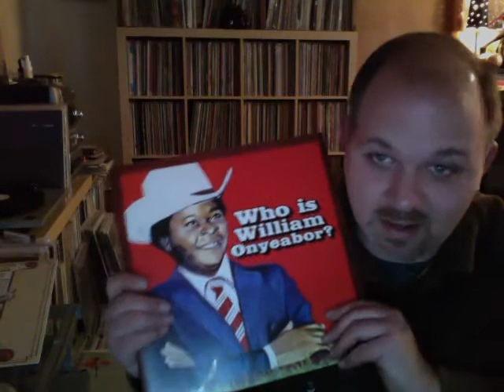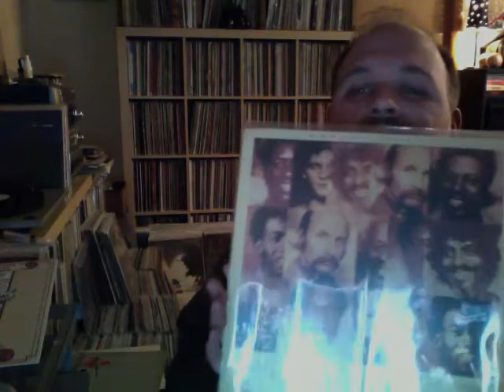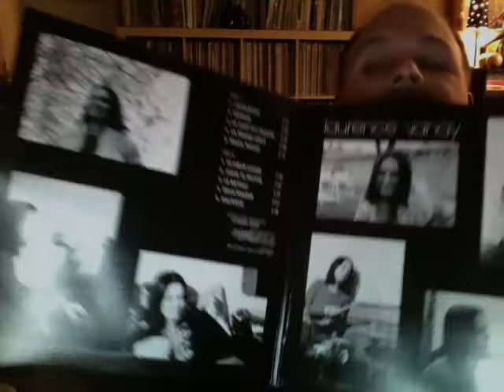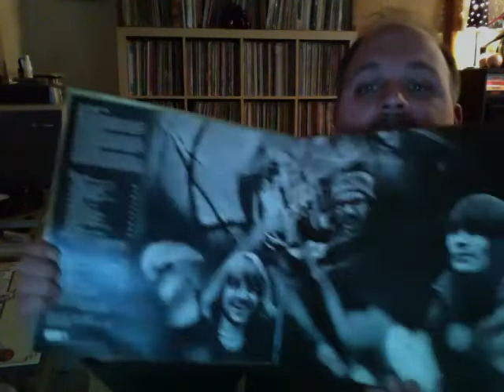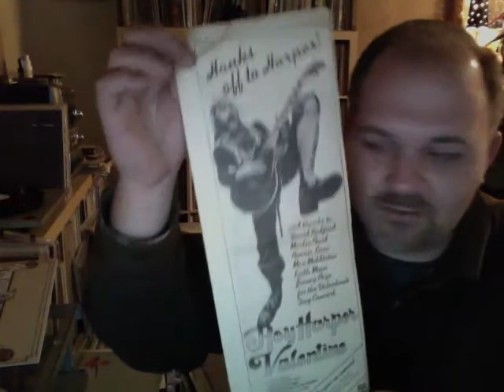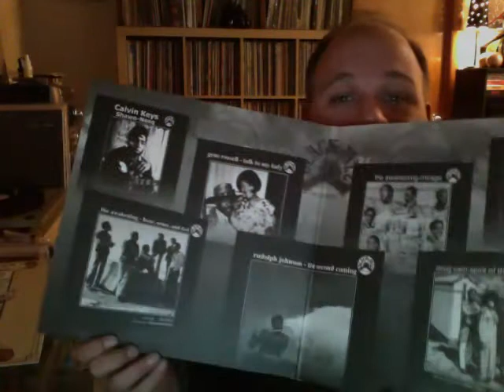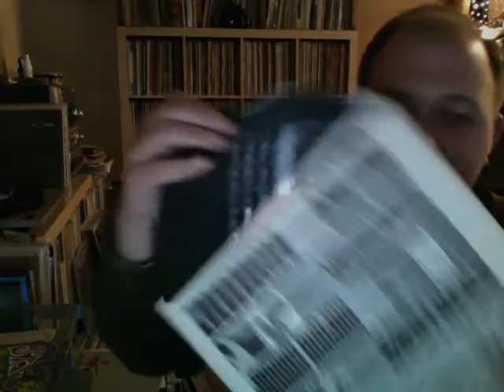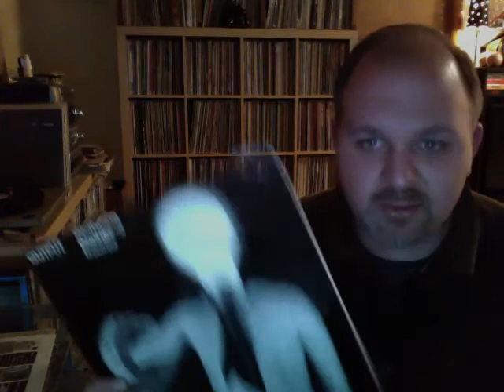Recent Vinyl Additions #105 Some Great Records!!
Back after a two month break and I feel pretty out of practice (excuse my coughing!) but showing some great albums, so bear with me. This is just a taste... much more to come! Hope everyone is doing well!